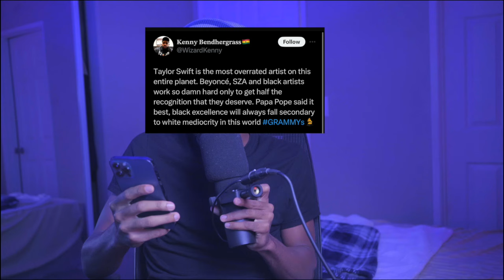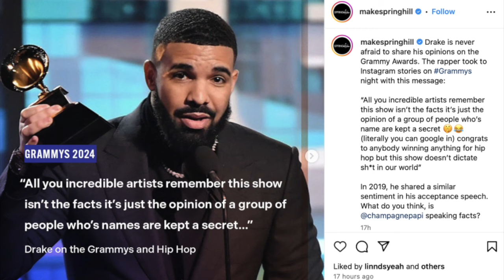The GRAMMYs Have ROBBED Beyoncé!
You Can FIND ALL OF My Equipment & Creative Resources